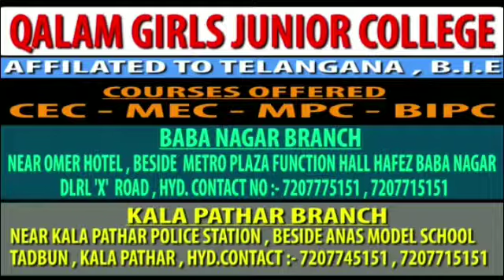NEWSTV99 HYD POLICE MY AUTO IS SAFE PROGRAM LAUNCHED-SRI.ANIL KUMAR,IPS,ADDL.CP TRAFFIC,HYD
NEWSTV99 Today (12th Feb, 2019) MY AUTO IS SAFE program held for the safe travel for women children and Senior citizens in Tivoli Garden, Secunderabad. The Commissioner of Police, Hyderabad city Sri.Anjani Kumar,IPS is attended the program as CHIEF GUEST and Smt.Shikha Goel,IPS,Addl.CP. Crimes&SIT, Sri.Anil Kumar,IPS,Addl.CP.Traffic were present. The college students,Auto drivers also attend the program.